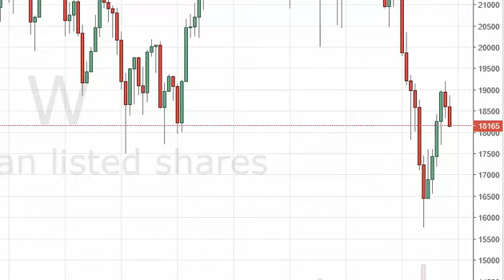FTSE MIB Index forecast for the week of March 28 2016, Technical Analysis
- March 28 2016 index weekly technical analysis for the FTSE MIB INDEX.Find more information about Forex and Commodities News Technical Analysis Fundamental Analysis and Brokers on FX Empire